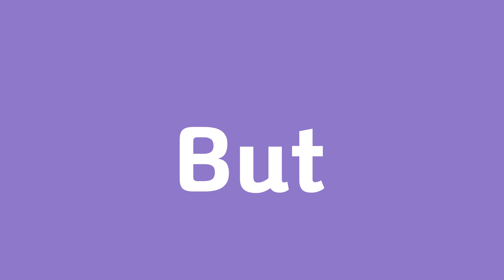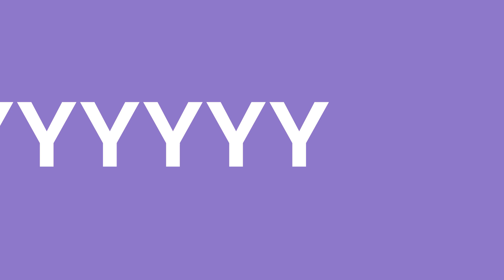자만의 마녀(키네틱 타이포 연습)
아 이제 과제하러 가야지~